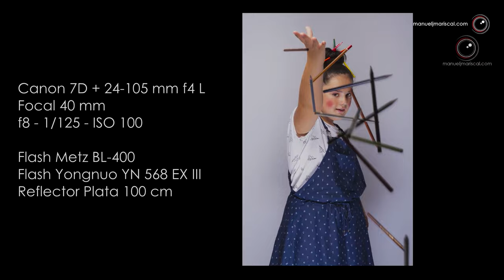Fotografía de Estudio. Lo básico para obtener buenos resultados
Tomamos un cafelito y te hablo de cómo puedes obtener en Fotografía de Estudio buenos resultados con un equipo básico y un poco más...

Mi Equipo
Canon 24-105 mm f4 L
Canon 400 mm f5.6 L
Canon 50 mm f1.8
Canon 18-55 mm f3.5 – 5.6
Canon 55-250 mm f4 – 5.6
Canon EF-M 15-45 mm f3.5 – 6.3
Sigma 10-20 mm f4 – 5.6
Anillo adaptador Viltrox para Canon EOS M50
Flash Canon 430 EX II
Flash Yongnuo 568 EX III
Flash Yongnuo 560
Flash Yongnuo 460 (2)
Flash Kako Net-S
Flash Metz Mecastudio BL-400 (2)
Flash Neewer Vision 4
Tarjetas Compact-flash de 8 Gb (2) y 32 Gb
Tarjetas SD de 4 Gb, 12 Gb, 16 GB, 5 64 GB
Trípode Manfrotto MK 294 A3 Rotula 496 AORC2 Rotula Manfrotto 234RC Rotula Neewer GM24
Trípode Fancier FT-6662 A
Trípode Vivitar V-2800
Trípode Vanguard AK-2
Trípode K+F Concept BA225
Trípode K&F Conceot K255A6
Trípode Manfrotto MTPixi-B
Monopie Cromalite
Antorcha Luz Colbor CL 60
Antorcha Manfrotto
Micrófonos Rode (2)
Transmisores TTL Yongnuo YN622C-TX y YN622C
Transmisores de radio para Flash PT-04
Cable disparador
Filtro Polarizador K&F Concept Slim
Filtro ND400
Filtro ND 8
Filtro UV para vaselina
Filtros degradados ND 2-4-8 y porta filtros COKIN Pro Z
Filtros K&F Concept Nano-X Pro Kit.
Reflector Circular de 100 – 5/1
Linternas (2) y Linterna Frontal
Geles para Flash modificadores Balance de Blancos y de colores
Rótula Panorámica (Impresora 3D)
Tubos de Extensión de 60mm y 20mm (Impresora 3D)
Tubos de Extensión Neewer de 13 – 21 y 31 mm
Brazo Articulado y Pinza de Cangrejo (VFOTO) (2)
Hide mod- 1900 Ameristep
Mochila Lowepro Pro Runner 450 AW
Mochila K&F Concept 20L Beta Backpack
Bolsa Lowepro Nova Sport 17L AW